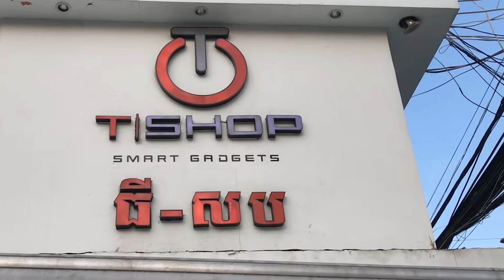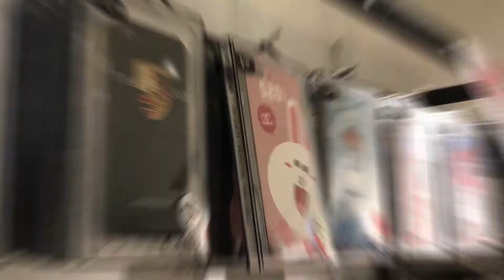Welcome to T-SHOP Sisowath (GuanG)